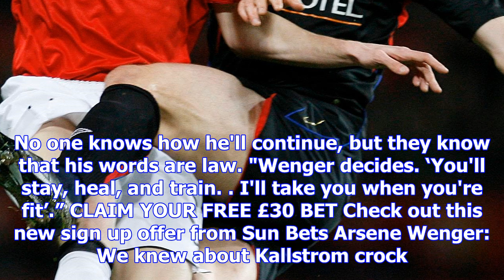Arsenal flop kim kallstrom set to retire with fa cup medal from brief gunners stay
ARSENAL flop Kim Kallstrom is preparing to retire with a final season at Swedish side Djurgarden, ac...